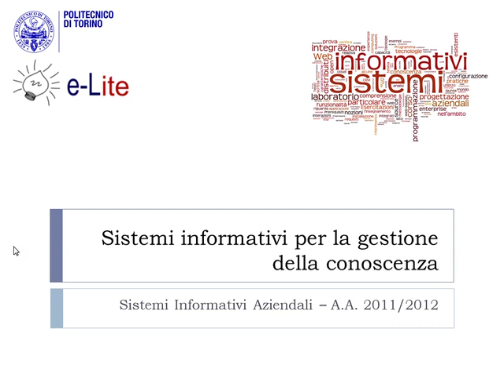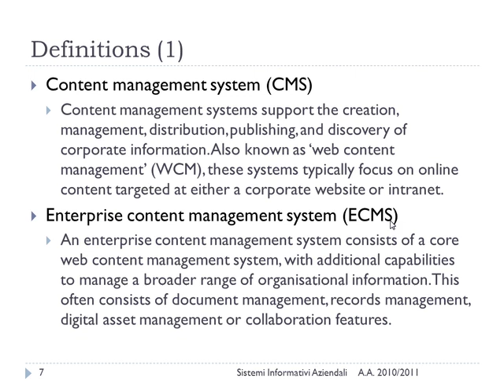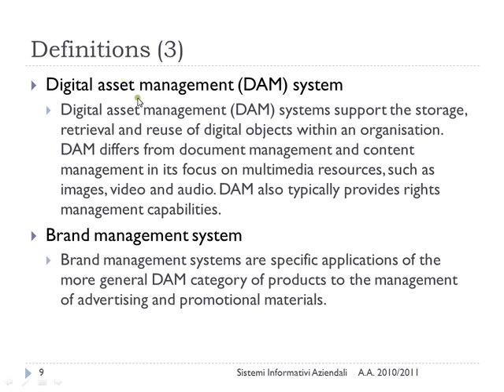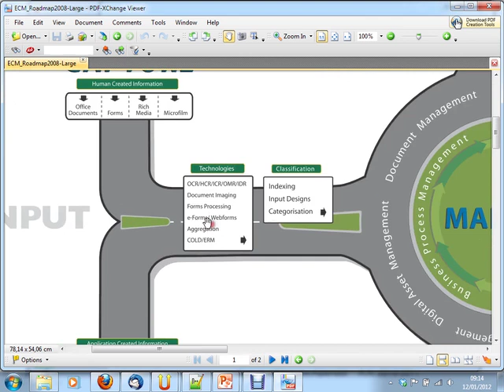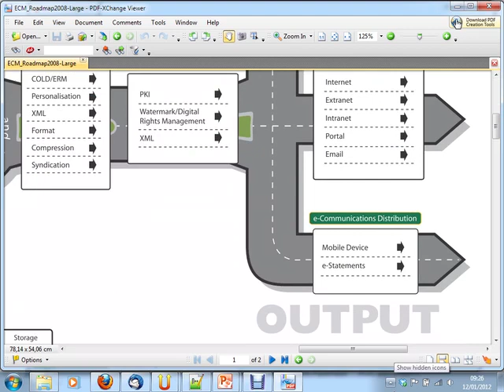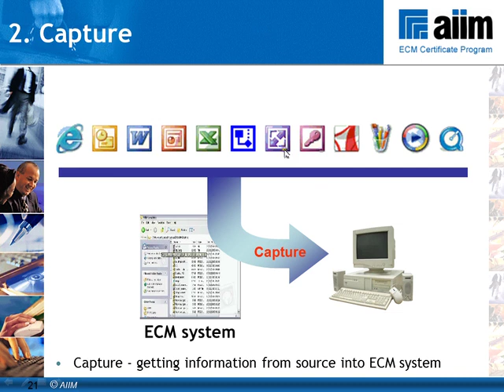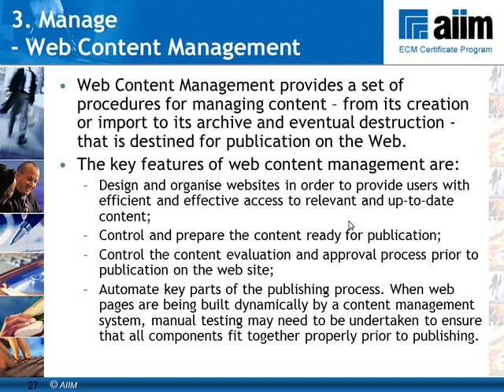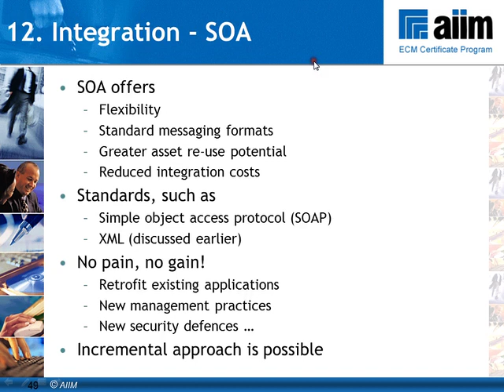Sistemi Informativi Aziendali (02CIXPG) - Content Management Systems